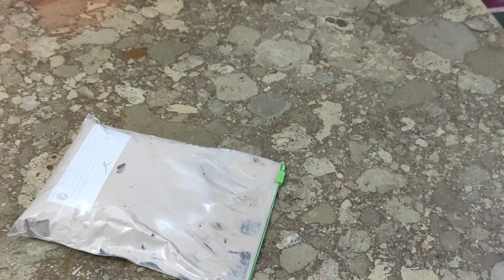Easy Cheesy Cheesecake - No bake chocolate cheesecake - easy recipe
cream cheese 1cup
oreo biscuit 1 packet
melted butter 3tbsp
fresh cream 3tbsp
cooking chocolate halfcup